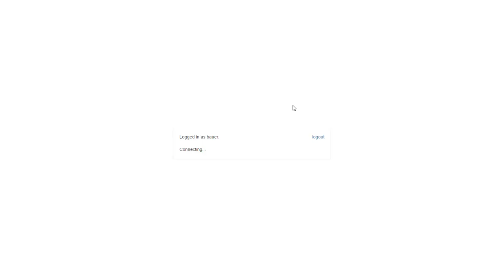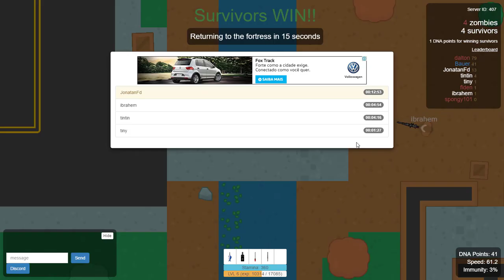Braains.io BETA - ATUALIZAÇÃO COM NOVIDADES - Speed Fortress - #21